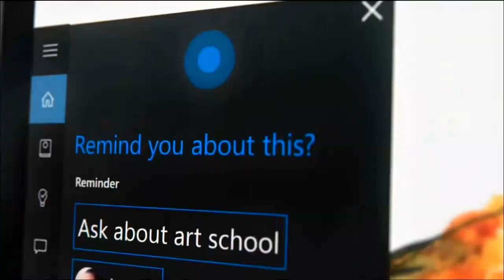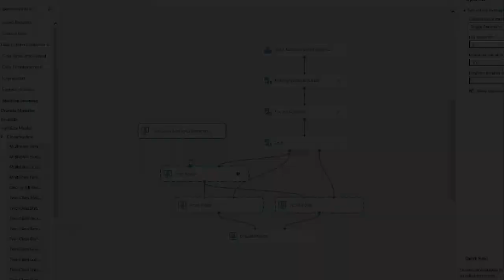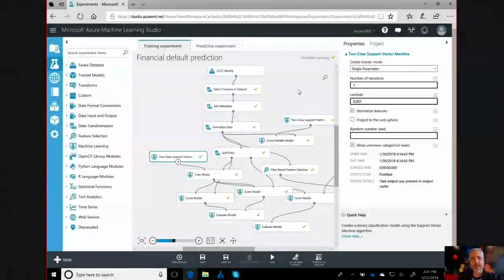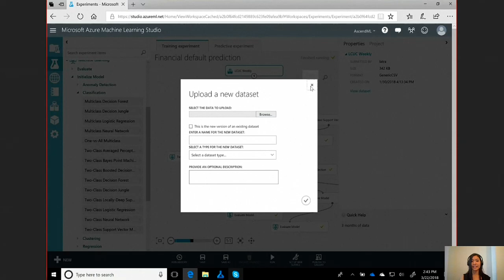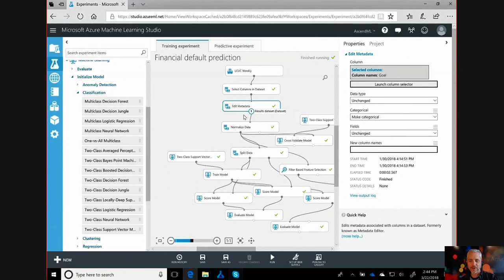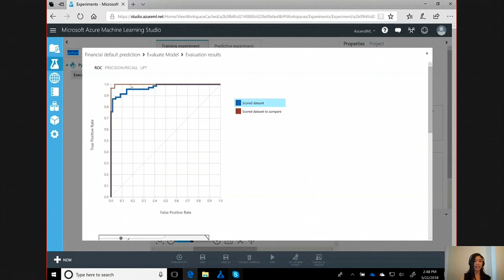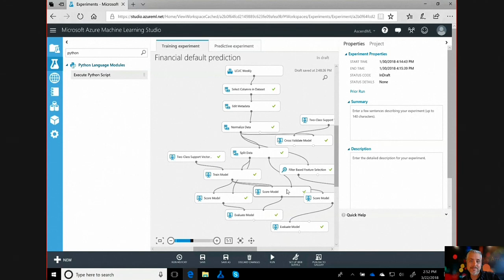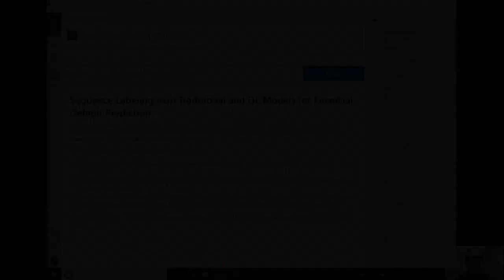How Conexus Credit Union uses Azure Machine Learning to improve business processes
Azure Machine Learning Studio is a collaborative, drag-and-drop tool you can use to build, test, and deploy predictive analytics solutions on your data. Conexus Credit Union, in a better way to serve their clients, wanted to find a way to help notify customers who were on the verge of defaulting on their financial responsibilities. By sifting through transactional data and using Azure Machine Learning they were able to do just that.

Join Jerry Nixon as he welcomes Lauren Tran and Yvonne Hsieh from Microsoft and Clark Rensberry from Conexus Credit Union to the show as they share with us how they used Azure Machine Learning to help improve their customers financial health.

Short on time? Just click on any of the links below and jump to that section of the video:

0:04:26 --- How did Microsoft connect with Conexus Credit Union and what problem were they trying to solve?
0:08:43 –How do you make that initial decision where you knew ML was the way to go?
0:10:12 – Let’s say we’re “feature engineering” --- what kind of features would we find for a project like this?
0:13:30 – What are the first steps in getting started with a project like this? How would a developer get started?
0:19:45 – DEMO: Azure Machine Learning Studio overview